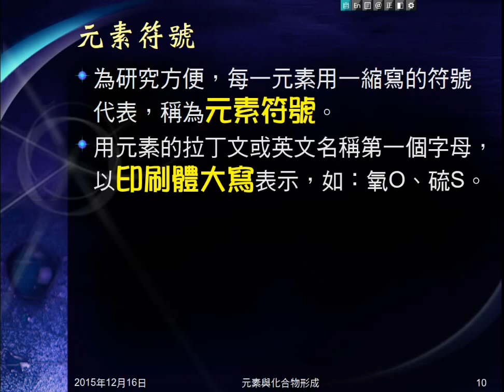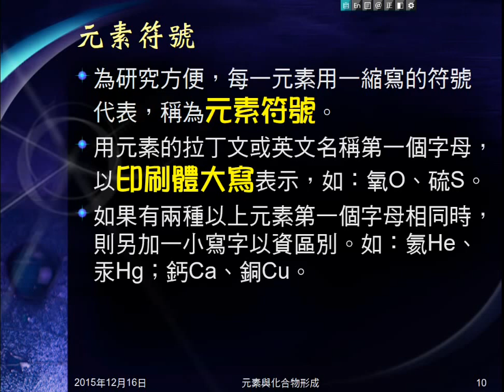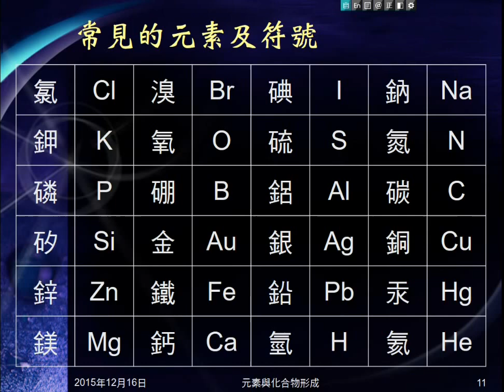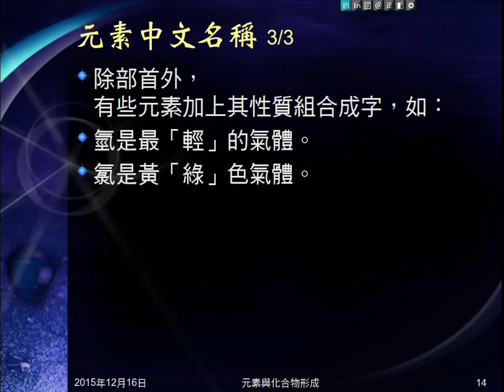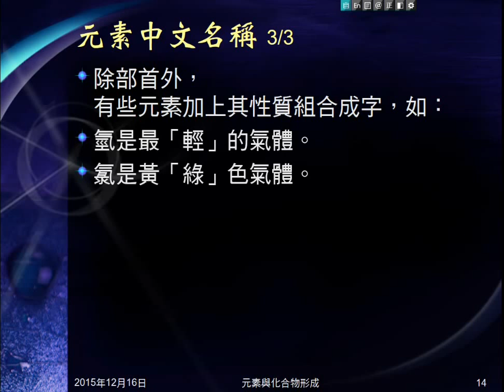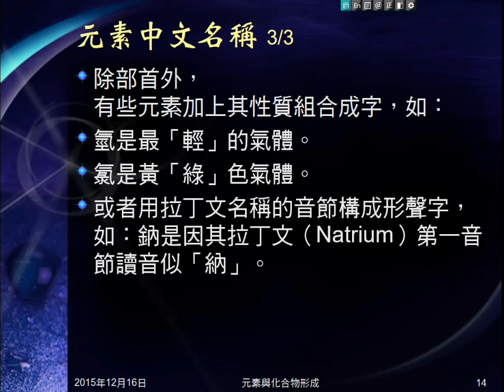104學年國二理化＿元素與化合物02：元素符號；中文名稱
說明為何使用元素符號，元素符號寫法，介紹常見的元素符號。說明元素的中文名稱如何訂定。